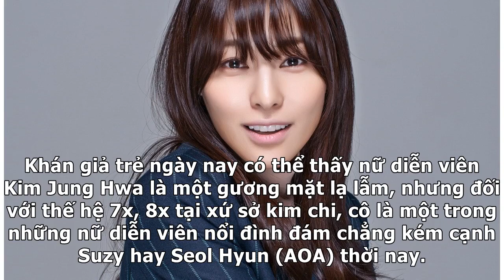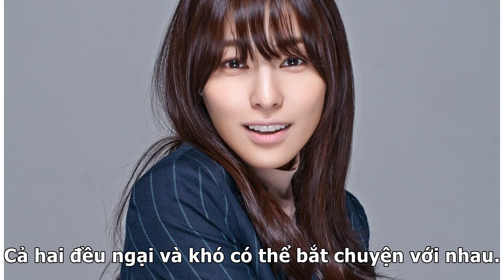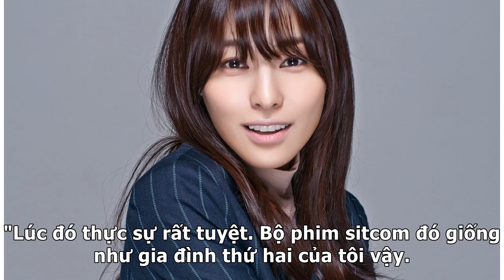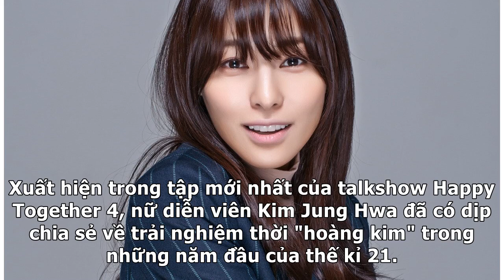So Ji Sub, Gong Yoo và Jo In Sung đều từng 'qua tay' kiều nữ này, quả là cái tên vàng trong làng ...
► So Ji Sub, Gong Yoo và Jo In Sung đều từng 'qua tay' kiều nữ này, quả là cái tên vàng trong làng đầu thai!

✔ Khán giả trẻ ngày nay có thể thấy nữ diễn viên Kim Jung Hwa là một gương mặt lạ lẫm, nhưng đối với thế hệ 7x, 8x tại xứ sở kim chi, cô là một trong những nữ diễn viên nổi đình đám chẳng kém cạnh Suzy ...